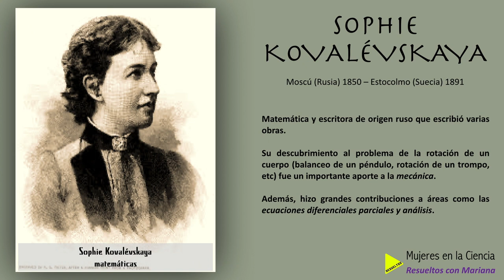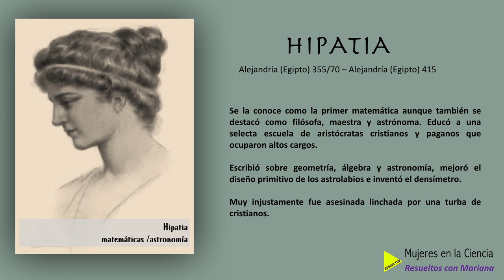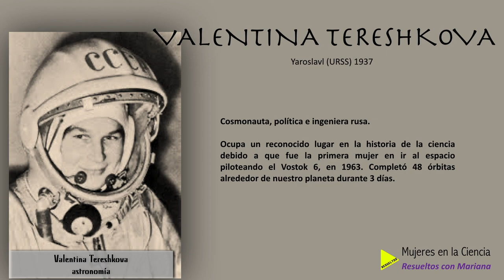MUJERES en la CIENCIA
Por suerte, las mujeres en las ciencias son muchas y tuve que realizar una selección, sin que ésto signifique que las que no incluí, son menos importantes.

Éste año en Resueltos con Mariana, recordamos a 20 científicas mujeres en el Día de la Mujer.
Ellas son:

- AGLAONICE
- SOPHIE KOVALÉVSKAYA
- MARYAM MIRZAJANI
- MARIE SKLODOWSKA-CURIE
- SOPHIE GERMAIN
- MARY EVEREST BOOLE
- ADA BYRON LOVELACE
- HIPATIA
- MARIE-ANNE LAVOISIER
- IDA NODDACK
- AMELIE EMMY NOETHER
- VALENTINA TERESHKOVA
- DOROTHY VAUGHAN
- KATHERINE JOHNSON
- MARIE JACKSON
- JEAN JENNINGS
- BETTY SNYDER
- FRANCES BILAS SPENCE
- MARIA GOEPPERT-MAYER
- PARIS SUKIASYAN

Fuentes:
-Mentes Maravillosas - Ian Stewart
-The Math Book – Clifford A. Pickover
-Los Innovadores – Walter Isaacson
-Astrobiografías

Siéntanse libres para consultarme lo que necesiten, en la parte inferior del video. Con gusto estaré dándoles soporte.

Por último, les pido que les den un 👍 a éste video, que se suscriban a mi canal si aún no lo hicieron y le den un click a la campanita 🛎 para que estén notificados cada vez que realice nuevas publicaciones. Todo tipo de apoyo me incentiva a seguir con éste proyecto para ayudar a la mayor cantidad de estudiantes, padres, docentes.